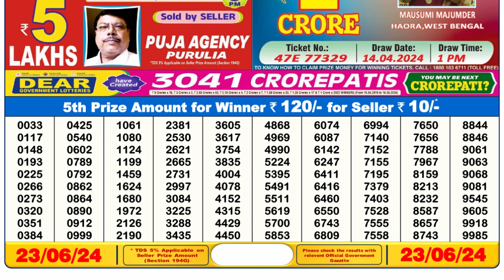🔴Dear Lottery Sambad Live 6pm today 23.06.24 Nagaland State Lottery Result